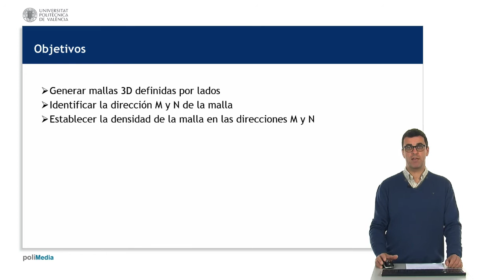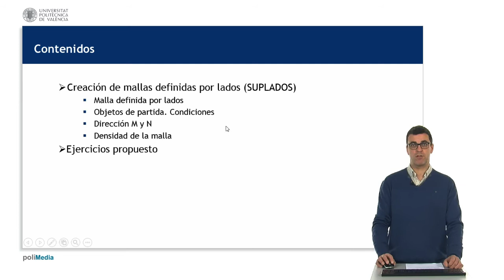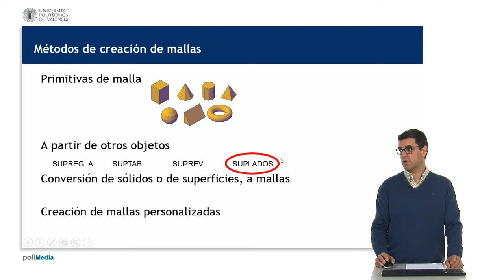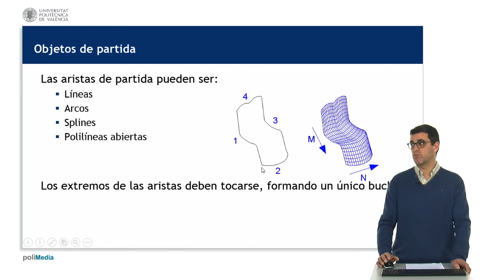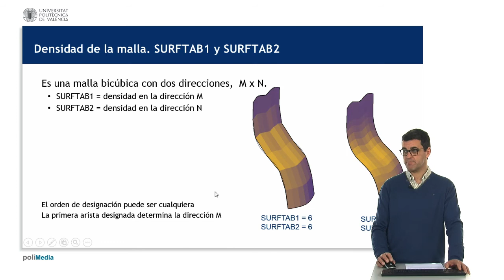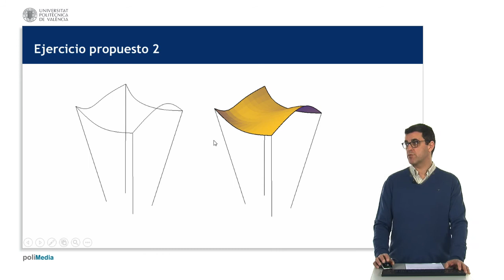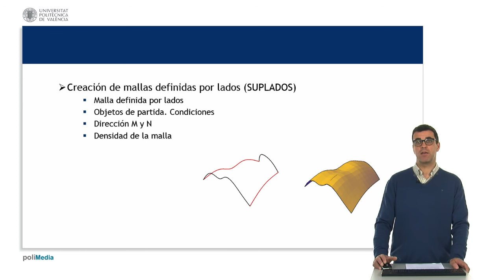Mallas 3D en AutoCAD. Mallas definidas por lados| UPV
Título: Mallas 3D en AutoCAD. Mallas definidas por lados

Descripción: Creación de mallas definidas por lados con AutoCAD Navarro Jover, JM. (2015). Mallas 3D en AutoCAD. Mallas definidas por lados.

Descripción automática: En este video se aborda la creación de mallas definidas por lados usando el programa AutoCAD, con el fin de enseñar a generar, identificar y manejar direcciones 'M' y 'N' en las mallas y establecer densidades en ambas direcciones. Para la creación de mallas, se destaca el comando "SURFLADOS", que está en el grupo "Malla" de la ficha "Primitivas" dentro del entorno de trabajo de modelado 3D de AutoCAD.

Se explica que el comando "SURFLADOS" permite crear mallas irregulares en el espacio a partir de cuatro objetos o aristas que deben tocarse formando un bucle cerrado. La primer arista seleccionada define la dirección 'M' y la segunda arista contigua, la dirección 'N'. La densidad de la malla se controla con las variables de sistema "SURFTAB1" y "SURFTAB2", que indican la cantidad de caras generadas en las direcciones 'M' y 'N' respectivamente.

El video ofrece ejemplos prácticos en AutoCAD y propone ejercicios para que el usuario practique la creación de mallas a partir de arcos y polilíneas. Se recalca que la configuración de las variables de densidad afecta la generación de nuevas superficies a partir del momento en que son cambiadas.

Finalmente, se resume la importancia de conocer los objetos de partida, las condiciones para crear las mallas, las direcciones y la densidad de las mallas, utilizando el comando "SURFLADOS". Este tutorial está dirigido a usuarios interesados en el modelado 3D con AutoCAD.

Autor/a: Navarro Jover José Manuel